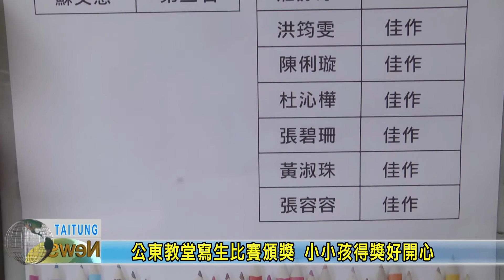20171118 公東教堂寫生比賽頒獎 小小孩得獎好開心